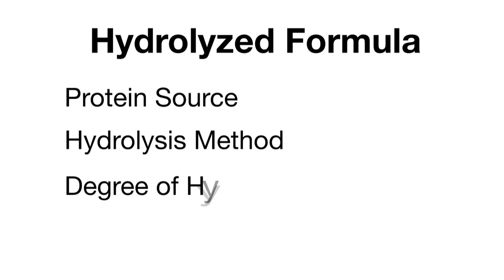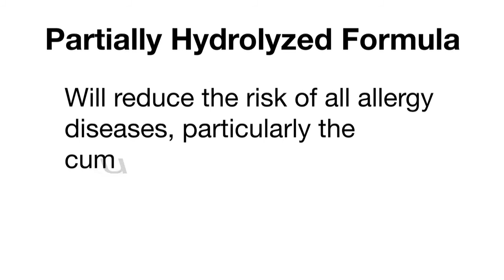Prevention of atopic dermatitis through hydrolysates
Results from a meta-analyses

Prof. Hania Szajewska